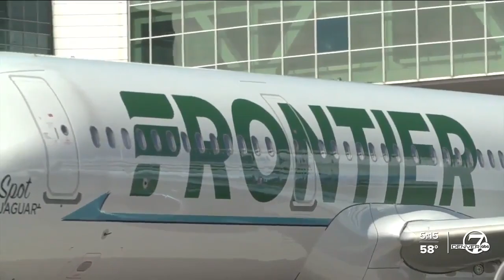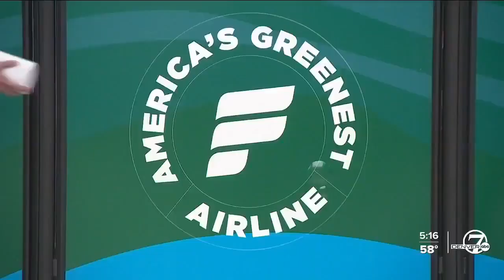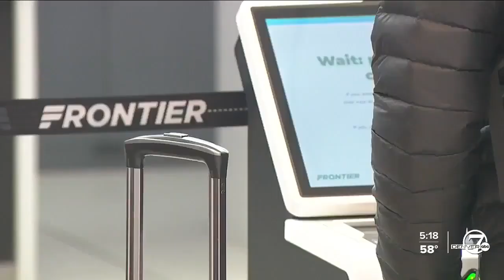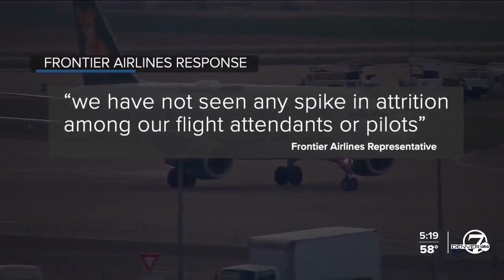AFA on Den7: Frontier shifting its scheduling, impacting flight attendants & the flying public